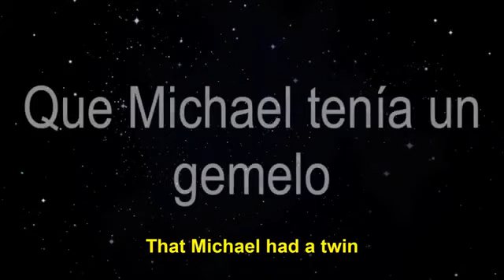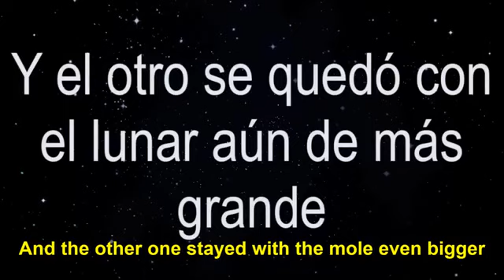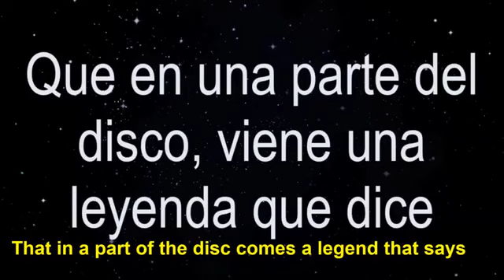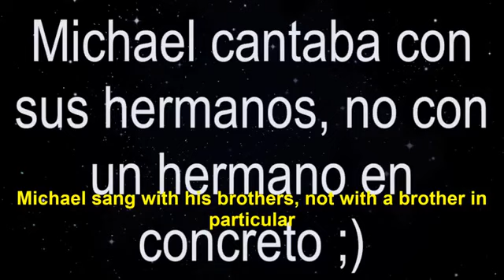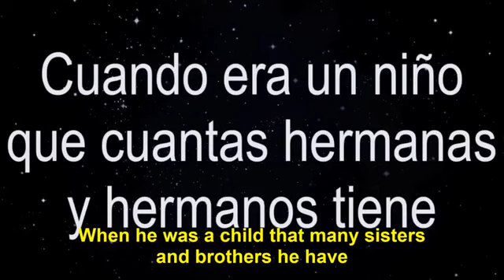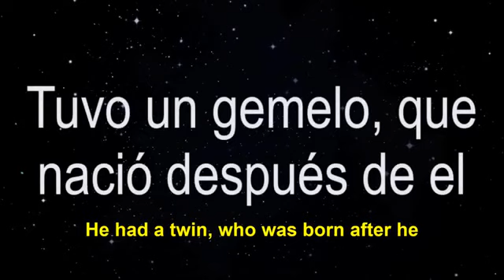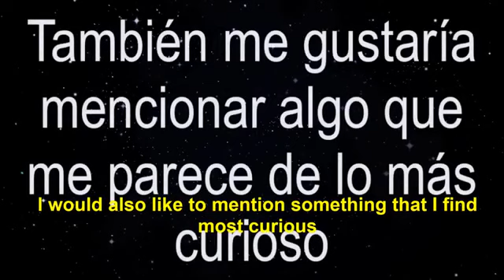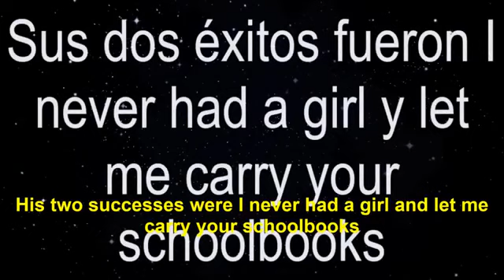MICHAEL JACKSON ALIVE IN THE VÍDEO REAL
Yes MICHAEL